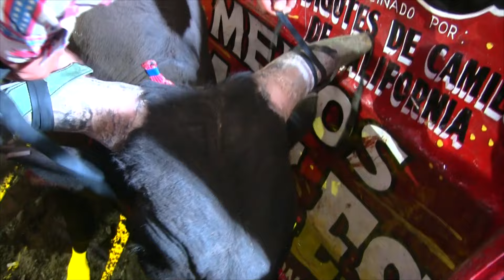LLEGO LA TRAGEDIA AL JARIPEO // PUENTE COLORADO MUCHACHO ALEGRE Y VACA MUERTA EN NECOXTLA 2024